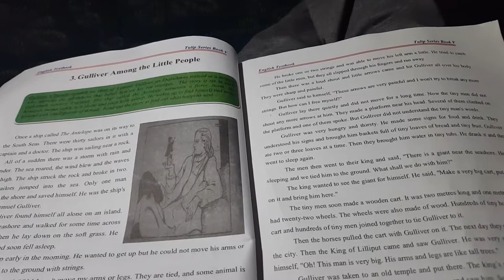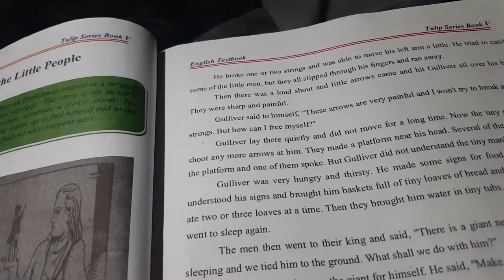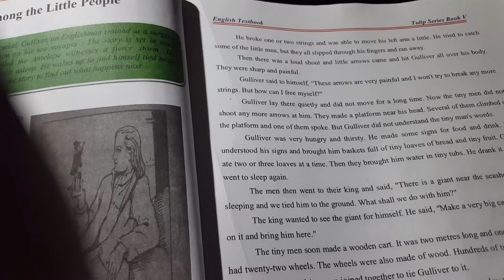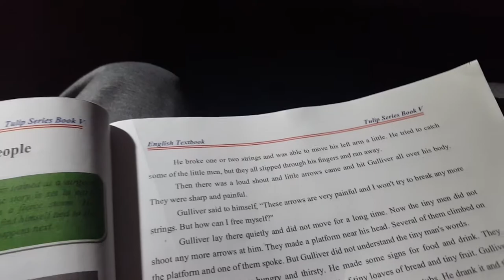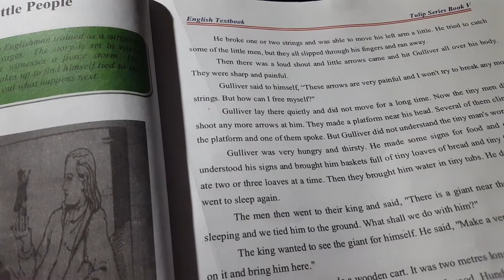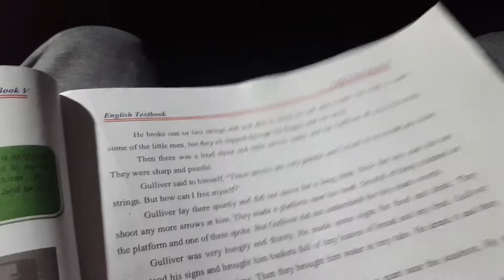Class 5th sub English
Gulliver among the little people (page 25)